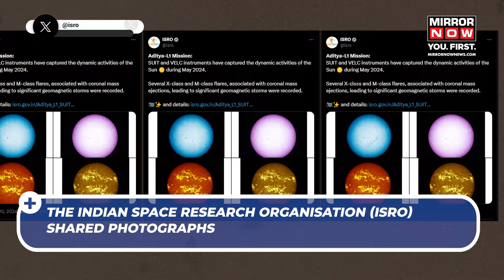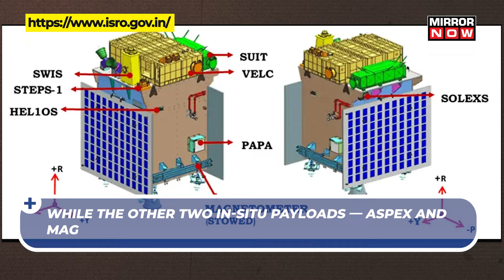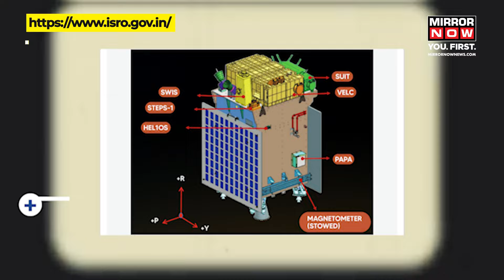Aditya-L1 Captures Pictures Of Sun's Dynamic Activities | Solar Flares | ISRO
The Indian Space Research Organisation (ISRO) shared photographs depicting the dynamic activities of the Sun during the last month.

These have been captured by the Solar UltraViolet Imaging Telescope (SUIT) and the Visible Emission Line Coronagraph (VELC) onboard the Aditya-L1 spacecraft.

In an official statement, ISRO said that during the May 8-15 week, the Active region AR13664 on the Sun, said to be one of the biggest sunspots in history, erupted several X-class and M-class flares during its passage, that were associated with Coronal Mass Ejections (CMEs) between May 8 -9.

This later produced a major geomagnetic storm on May 11.